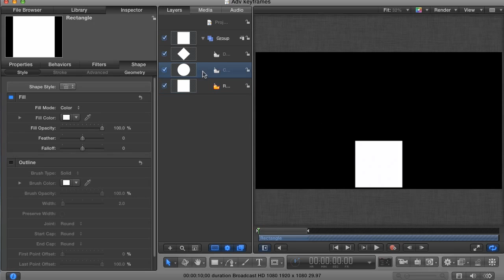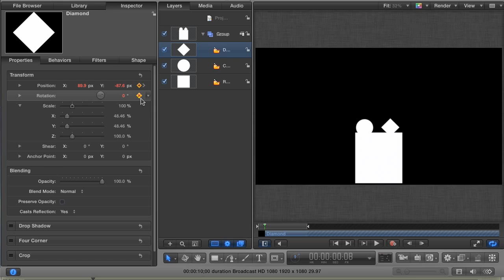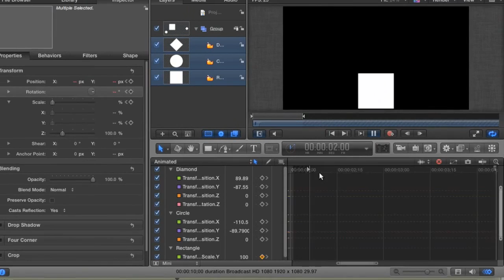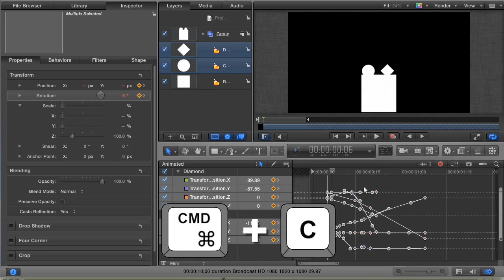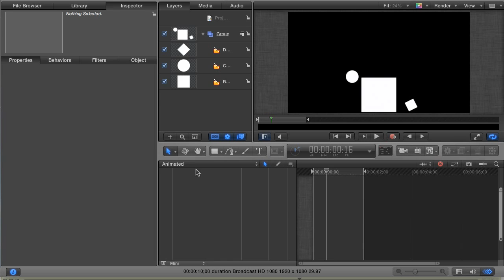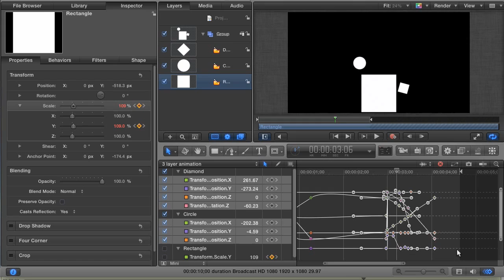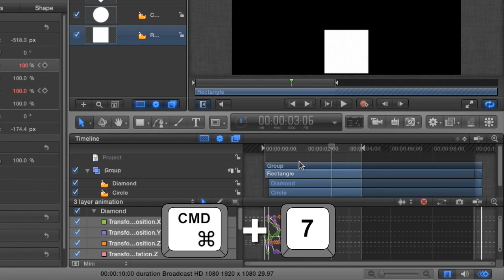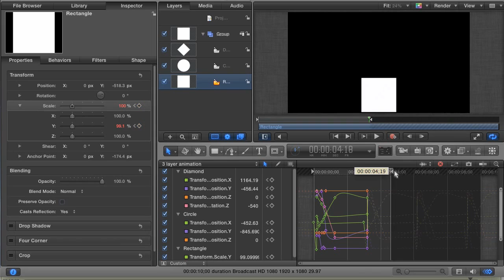Motion INs and OUTs - Advanced Keyframing Techniques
In this tutorial, Andy shows some clever ways to duplicate and adjust the timing of keyframed animations as well as highlight common pitfalls. He also show a number of techniques to make keyframing in Motion a little easier. A sample project is provided for download to follow along with the tutorial.